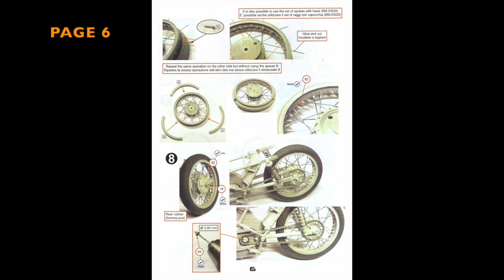Building BRACH 1/12 Zanzani 250cc : Page 6